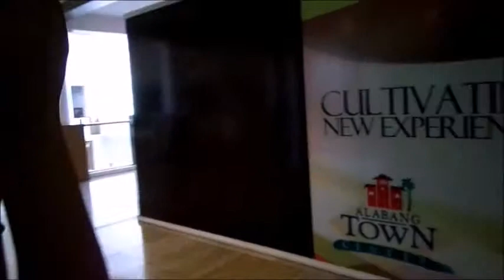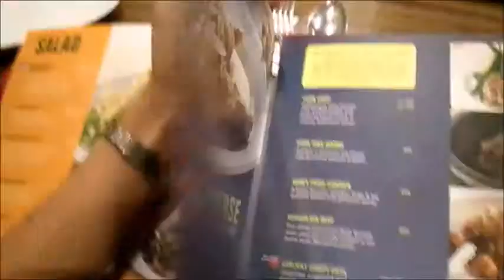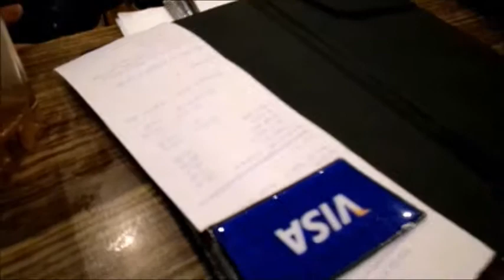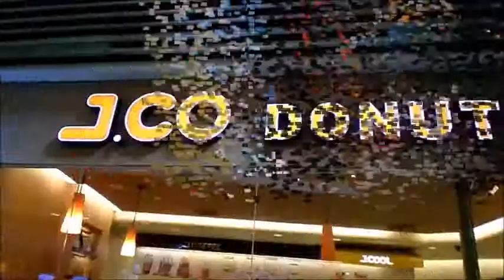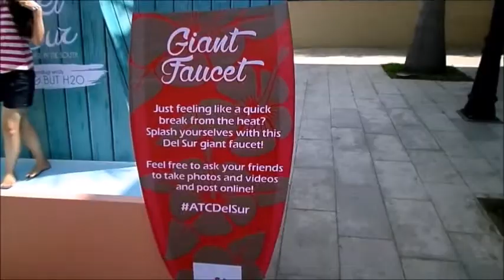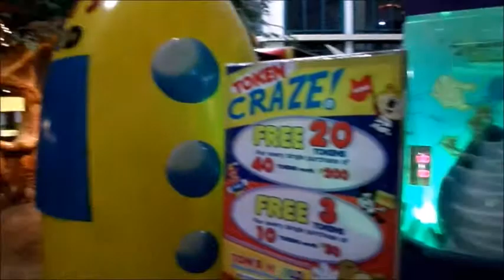for the sake of friendship and so on...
"a friendship like no other"

Chupagetti Gang :))
(Alabang Town Center and Festival Mall)

4.12.14